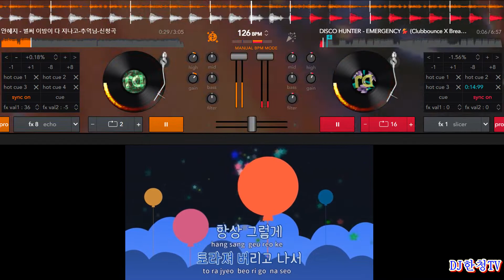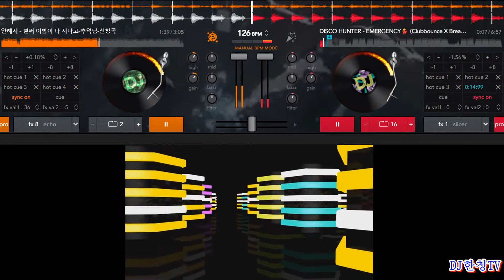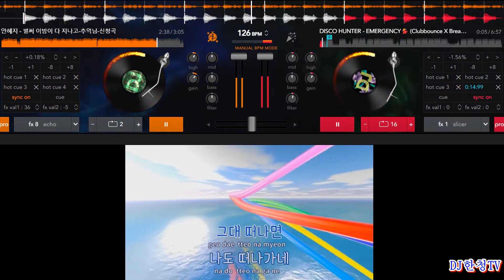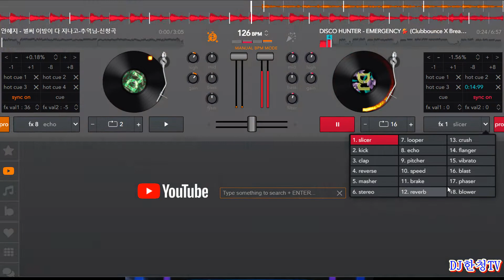추억님-신청곡-벌써이밤이다지나고 - 안혜지